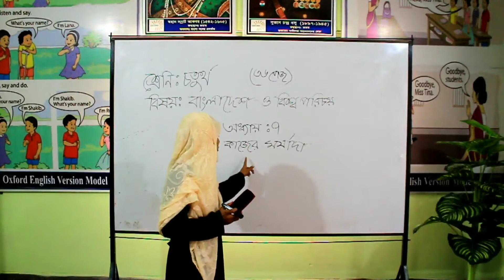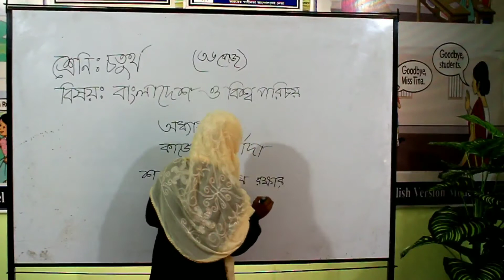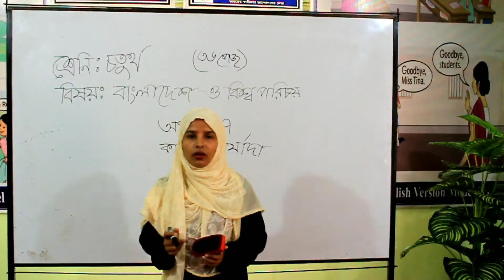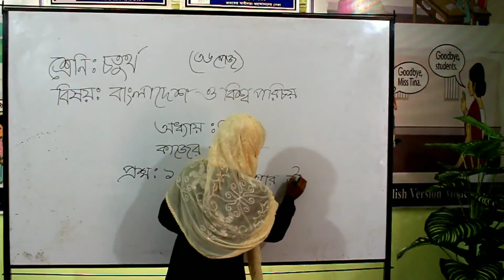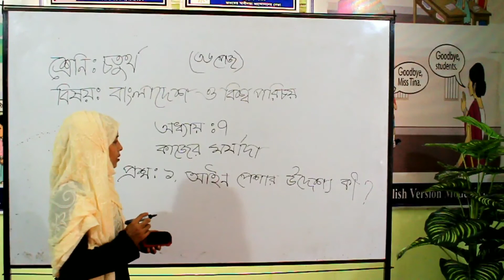Oxford_Model_School ক্লাস 4 এর বাংলাদেশ ও বিশ্ব পরিচয় ক্লাস।